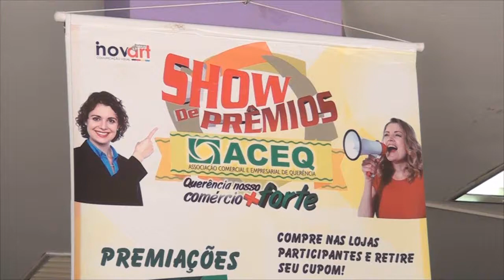AURORA CONFECÇÕES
Reportagem: Edson Moreira
Imagens:Lu Oliveira